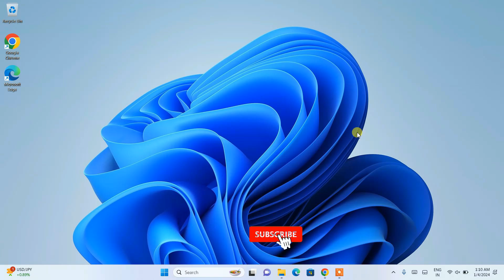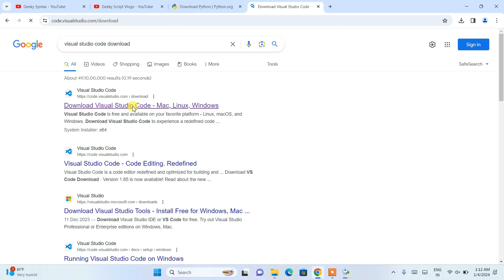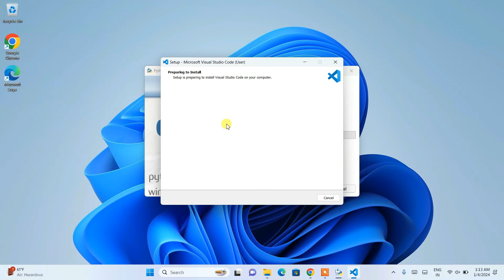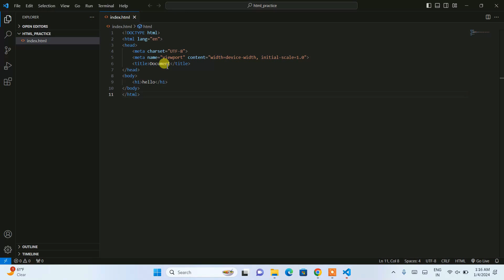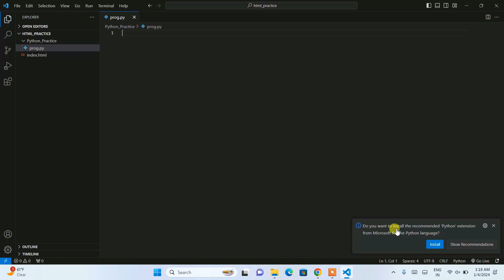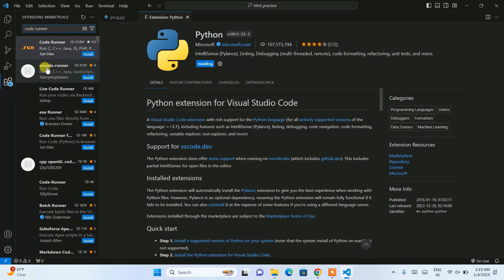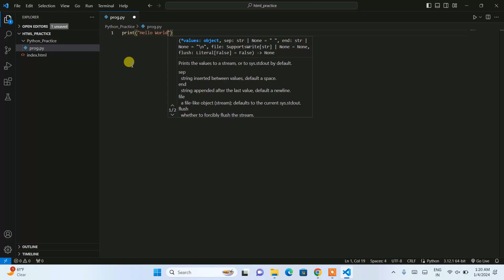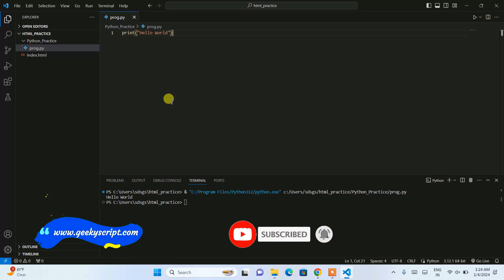How to run Python in Visual Studio Code on Windows 10/11 [ 2024 Update ] Python Developers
Hello Everyone! Today in this video I am going to step-by-step guide you on How to Run Python in Visual Studio Code on Windows 10/11 [ 2024 Update ] VS Code + Python for Python Developers on Windows 10/11 OS.

After that, I am also going to show you How to Create your First Hello World Program in Python programming and then how to compile and run them.

Double-click to run the Visual Studio Code installation file. Just follow the prompt as shown in the video and install Visual Studio Code on your OS.

What’s the Visual Studio Code?

Double-click to run the Python download file. Just follow the prompt as shown in the video and install Python on your OS.

Topics addressed in this tutorial:
Best Test Editor: How to Install vs code in Windows 10, Windows
how to setup vs code for Python